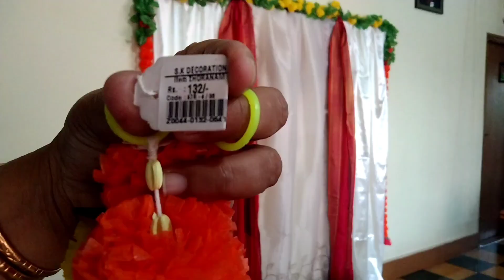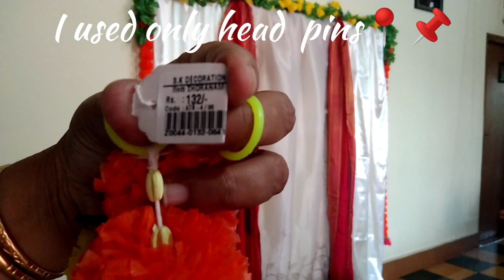கடைசி நேரத்தில் நான் செய்த Backdrops பார்க்கலாம் வாங்க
Diy decoration for festival simple backdrop.

Here I am sharing a simple decoration I have used this for vijayadashmi dance function 2022

Only saree has been used with curtain rod.